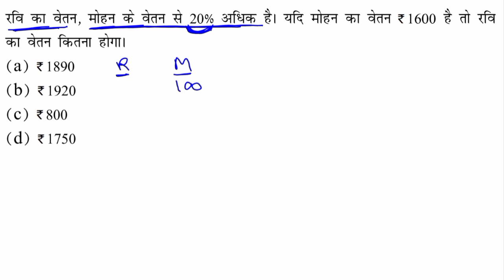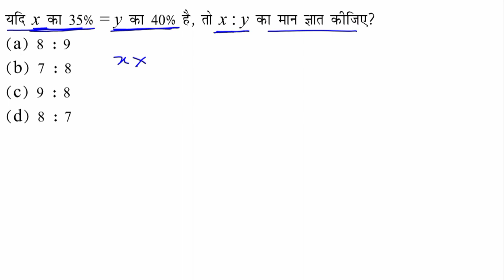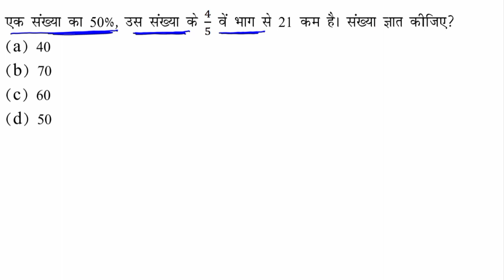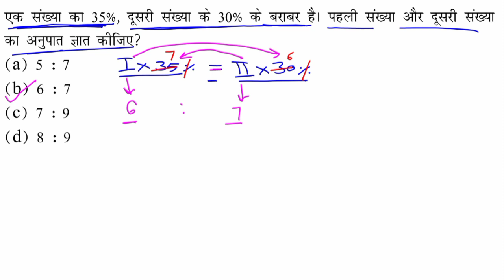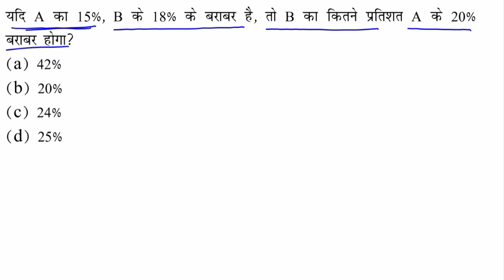RRB ALP 2024 Math || RRB ALP 2024 math Class-1|| ALP, Percentage (प्रतिशत)class -1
RRB ALP 2024 Math || RRB ALP 2024 math Class-1 || ALP, Percentage Class-1|| @mathkadoj